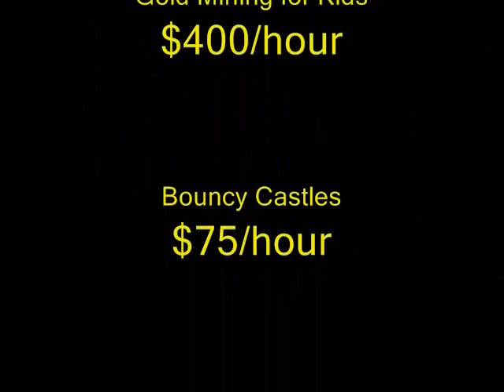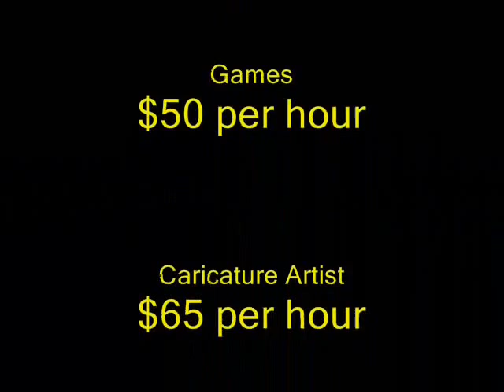$30/hour Alternatives to Par-T Perfect Vancouver Surrey BC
- Compare $30-per-hour festival clowns, mascots, bouncy castle rental, magic show to Par-T Perfect Coquitlam's entertainment. Listen to real people reviews before you hire any kids' zone entertainment for a community event, first birthday party, daycare, or banquet hall. Event planners, parents planning birthday parties, and festival coordinators should take a look at reasonably-priced alternatives to Part Perfect's services, and see who has more fans/likes votes in Facebook, too, before hiring any face painter, balloon artist, magician, juggler, or caricature artist from Richmond to Port Moody, BC.